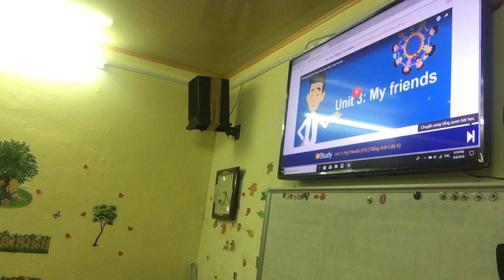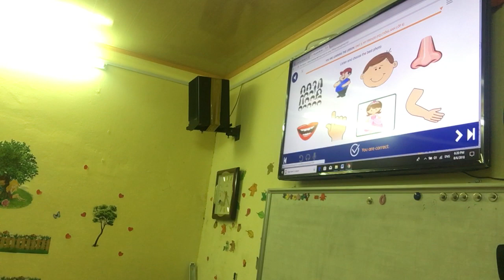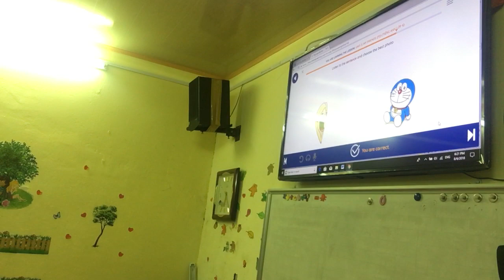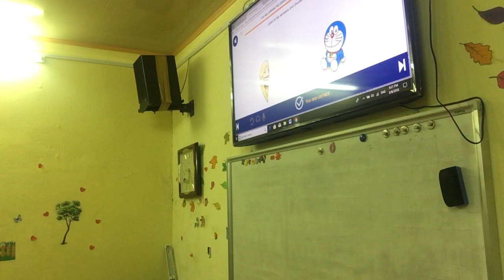[IOStudy.net] phương pháp dạy học tiếng anh online trên iostudy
ứng dụng sách điện tử theo nội dung, kiến thức chuẩn SGK của Bộ GD&ĐT, sử dụng phương pháp học Presentation - Practice - Production, thủ pháp chunking, nhận diện giọng nói